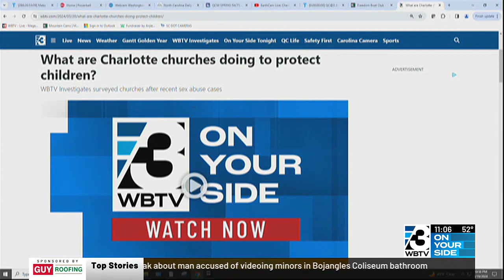What are Charlotte churches doing to protect children?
WBTV Investigates surveyed churches after recent sex abuse cases